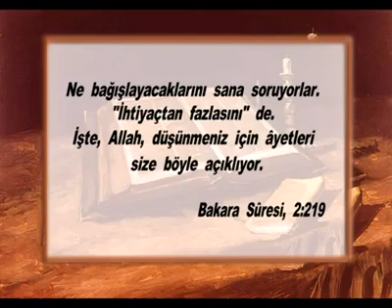78 ihtiyaç fazlasını bağışla